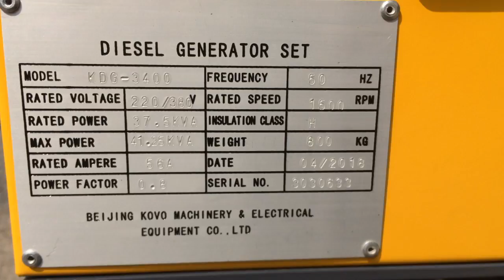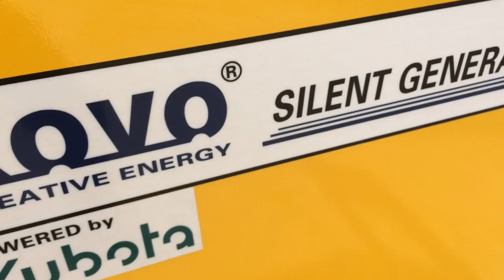KOVO DIESEL SILENCE GENERATOR SET KDG3400 (ESSEN WELDING CUTTING FAIR DIESEL WELDER)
With the qualified welder generator range, customer ask KOVO make generator for them...so we done.